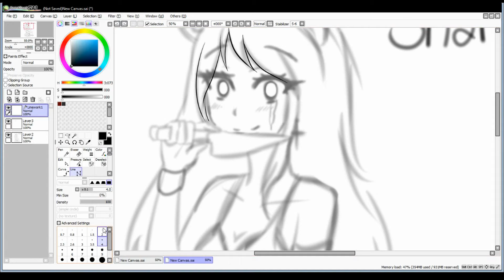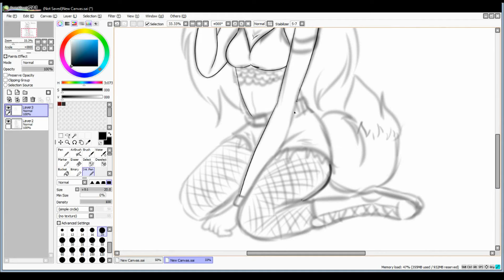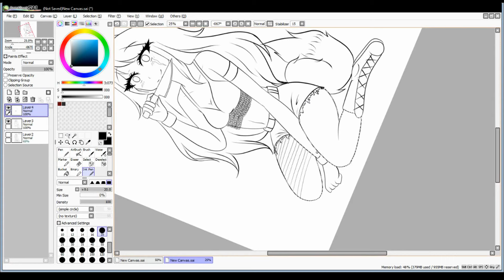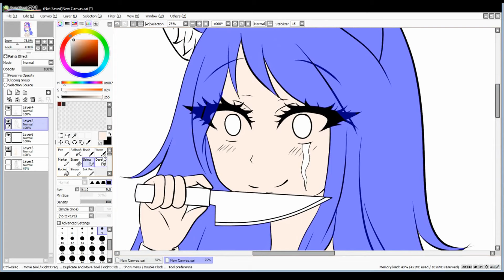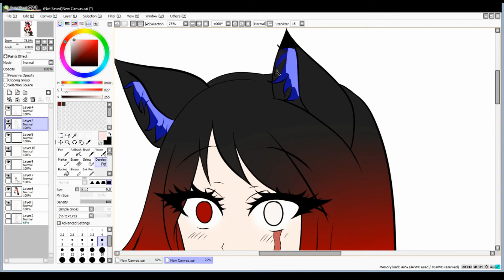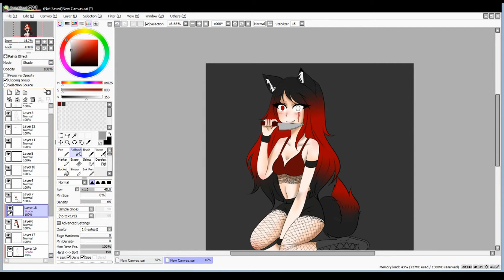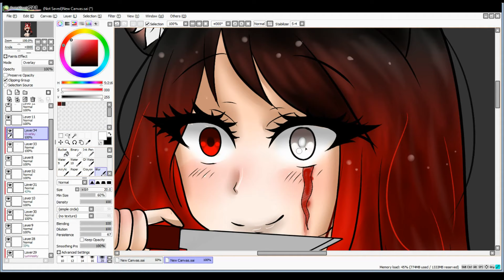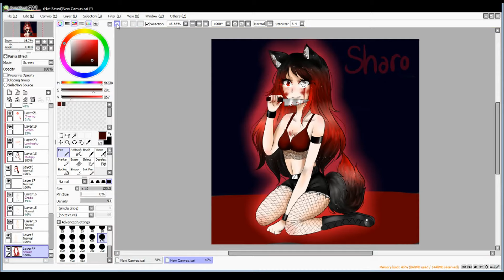Speedpaint | drawing your OC's 1 : SHARON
Hey ! Oui c'est encore moi ! je reviens pour une commission de Valhalla Vinkings~ pour demander une commission il faut me contacter sur mon instagram je vais mettre le lien si dessous, et pour ceux qui peuvent me soutenir vous pouvez le faire sur mon tipeee faire un petit don pour que je puisse m'acheter un meilleur matériel ! enfin bref j'espère que cette vidéo vous plais si c'est le cas, laissez un like et abonnez vous ! Merci !

LavelydeadgirlCom#1496

Logiciels :
dessin : paint tool sai
record : Xplit
Montage : VideoPad